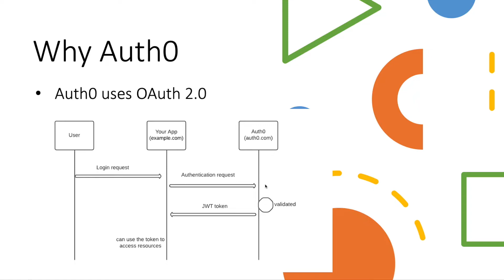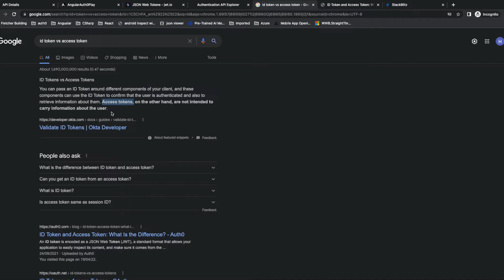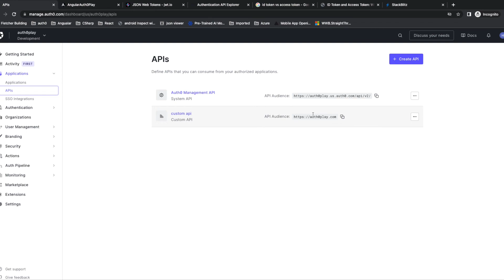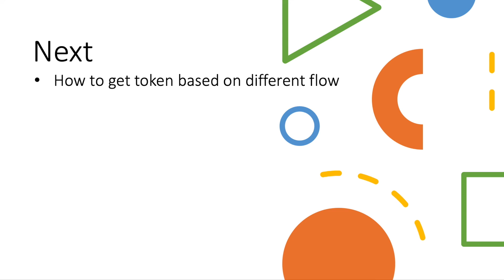Auth0 tutorial Part 8 what is the content in JWT token in Auth0